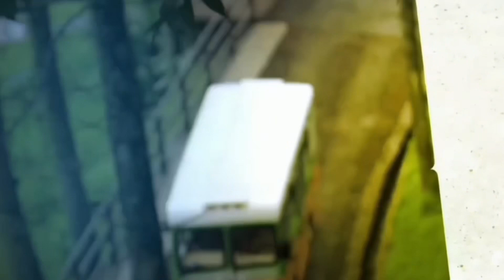Antusiasme Warga Berswafoto bersama Kereta Cepat Pos Pelayanan Ala Polresta Bandung